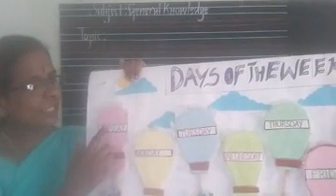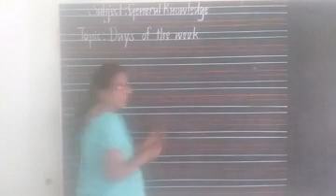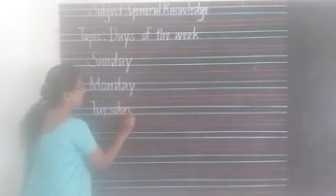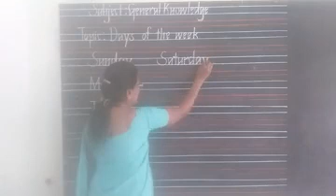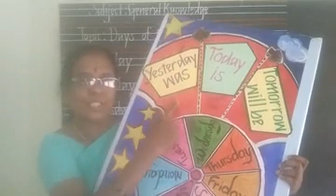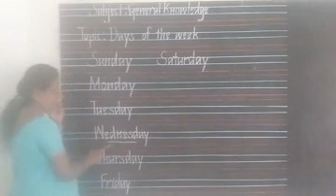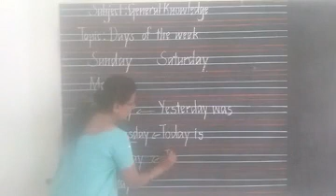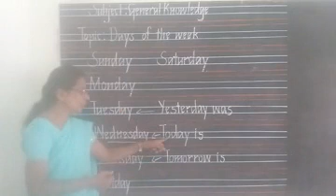MWA SCHOOL CHINTAMANI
Class:1st Standard
Subject:General Knowledge
Topic: Days of the Week
Date:18/11/2020